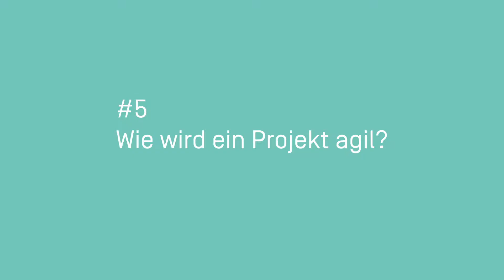KSB erschließt Vorteile der agilen Arbeitsweise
Wie schafft man es, ein traditionelles Maschinenbau-Unternehmen fit zu machen für das digitale Zeitalter? In einer siebenteiligen Video Case Study zeigen wir, wie die KSB-Gruppe diese Herausforderung gemeinsam mit den IT-Beratern der bitgrip GmbH und dem CMS-Anbieter CoreMedia gemeistert hat. Die KSB produziert Pumpen und Ventile und hat weltweit 16.00 Mitarbeiter.

Im Projektalltag trafen starre Konzernstrukturen auf die flexible Arbeitsweise des agilen IT-Dienstleisters BITGRIP. Beharrliches Erklären der Vorteile, ein offenes Mindset beim Projekt-Team und die ersten erfolgreichen Ergebnisse überzeugten die KSB-Entscheider schließlich.
5